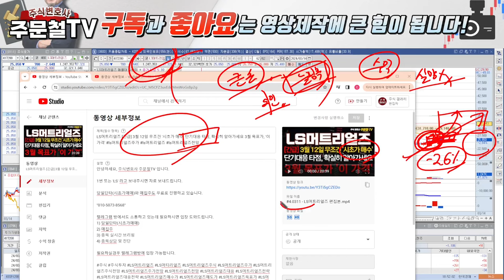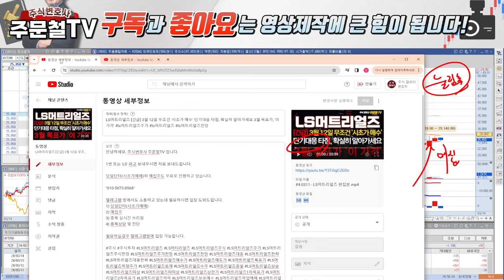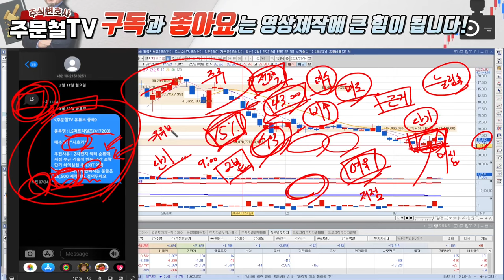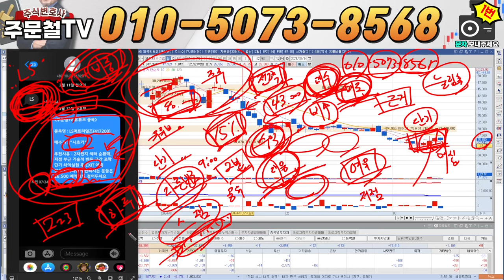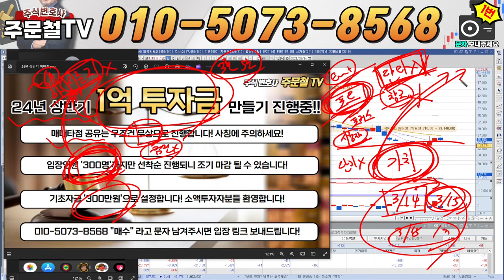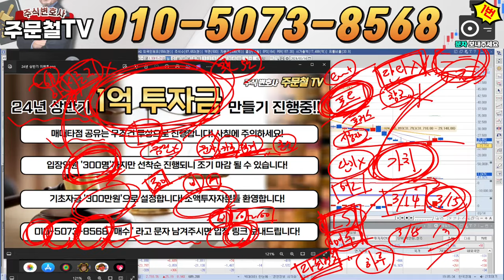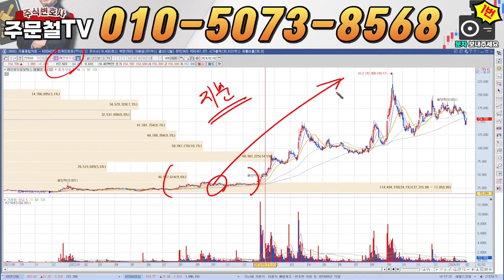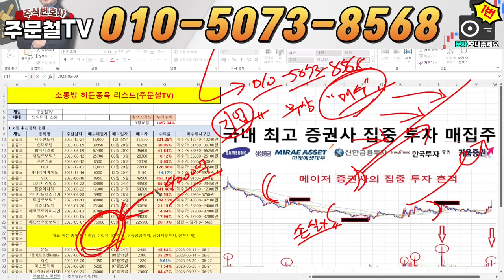LS머트리얼즈 [긴급] 15일, '이 패턴' 나오면 싹 다 던지세요 '이 가격' 터치하면 세력들 작전성공 장전대응 필수시청